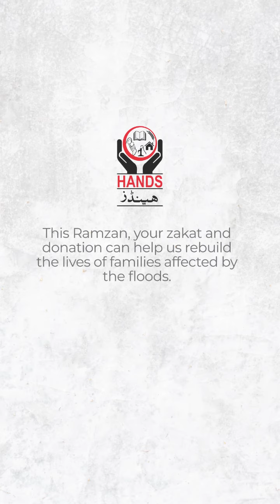Rebuilding Houses | Flood Rehabilitation | HANDS Pakistan | Ramadan 2023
61 houses have been built so far in Bhaloo Khan Jamali Village, District Dadu, Sindh Pakistan, and more are being built. HANDS Pakistan is determined to restore lives by building homes for flood-affected communities across Pakistan

This Ramzan, become the reason for their smiles and help us rebuild their Aashiyana again.